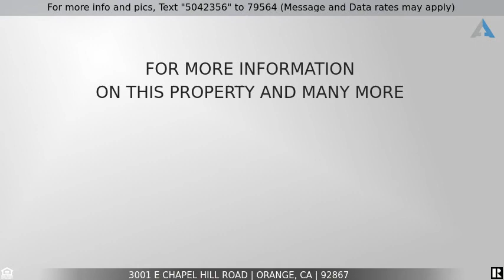Priced at $5,600 - 3001 E Chapel Hill Road, Orange, CA 92867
Home for Sale in Orange

Are you ready to live in your dream home? Hidden on a serene cul-de-sac in the hills of Orange, you will fall in love with this single-story property that has everything you could ask for. The recently renovated property includes beautiful wood-grain flooring throughout, stunning high, beamed ceilings, a brand new kitchen, and renovated bathrooms. With 4 bedrooms, 3 bathrooms, and 2,251 sqft of living space, you will have more than enough room for everybody. From the moment you walk in the front door, you will notice the stunning attention to detail that was given to make this a place that you will want to call home. High, wood-paneled ceilings are a focal point of the main living area. The open great room, which is comprised of a large, open kitchen and multiple living/dining room areas, surrounds a floor-to-ceiling dual-sided fireplace with black brick detail. The gorgeous chef's dream kitchen is bound to be the envy of all who step inside with its oversized island, contemporary patterned backsplash, white cabinetry, and stainless steel appliances, including a refrigerator, oven, stove, dishwasher, and microwave. Entertainment will flow with ease throughout the open floorplan and out to the large backyard through sliding glass doors out of the living room and kitchen. Sitting on a 12,150 sqft lot, this home offers a huge yard with open grass space, fruit trees, and plenty of privacy. Back inside, the large primary bedroom suite features a modern ceiling fan, recessed lighting, and a large bathroom with dual vanities, a walk-in shower, and multiple closets. A second primary bedroom faces the front of the home and includes an en-suite bathroom and ample space for furniture. Two additional accessory bedrooms share a bathroom, which has been upgraded with a new vanity, shower, and tub. The indoor laundry room with new washer and dryer finishes off the interior of the property. A two-car garage and large driveway are perfect for entertaining guests as there is more than enough space for multiple cars to park on the property. With attendance to award-winning California Distinguished schools, easy access to local dining, shopping, entertainment, and freeways, and a peaceful, family-friendly neighborhood with views throughout, you truly could not find a property in a better location. Stop looking for the right property and start living the life you have been waiting for!